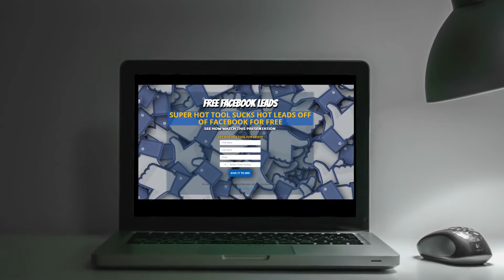The Conversion Pros Affiliate Compensation Plan